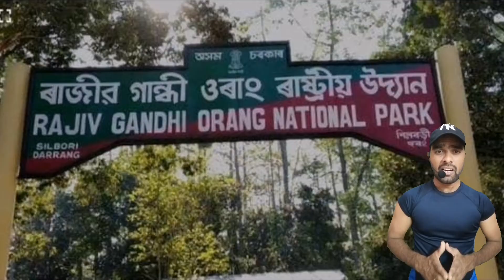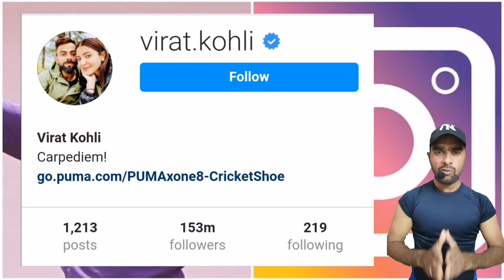13 Sep Current Affairs | Current Affairs in Telugu by RajVikramarka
Raj Vikramarka Means (Rvk) Where You Can Finout..
1)short 1 minute current affairs videos
2)short 1 minute general knowledge videos
3)short 1 minute trending videos
4)short 1 minute informational videos
Also Raj Vikramarka youtube channel gives you a better knowledge for improve your life skills
Rvk channel will help you to find out facts, mysterious...Also etc.
"Even no Job... Don't Worry,...Show your Talent on Screen".